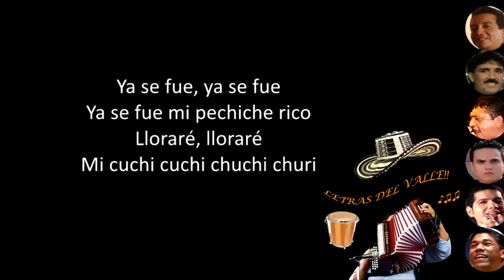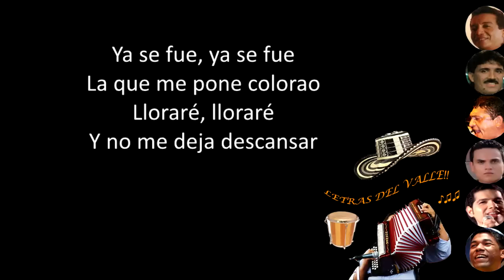Novia Ingrata - Silvestre Dangond (Letra)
Novia Ingrata letra Silvestre Dangond -Album " Sigo Invicto (2015)"